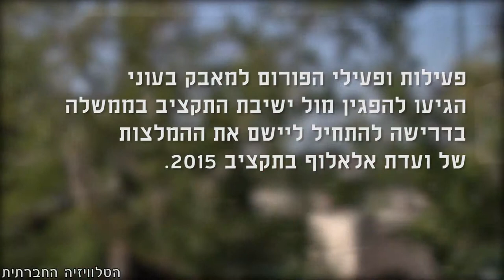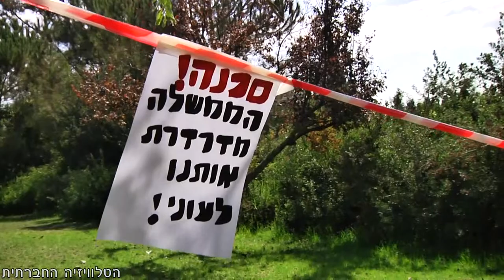הפגנה למען יישום החלטות ועדת אלאלוף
הבוקר (7/10/2014), לרגל ישיבת הממשלה בנושא תקציב המדינה, נערכה מול משרד ראש הממשלה "ישיבת התקציב של העם" למען יישום המלצותיה של ועדת אלאלוף למלחמה בעוני.